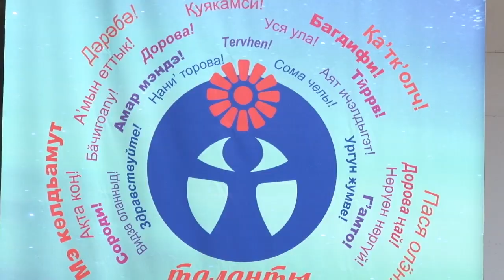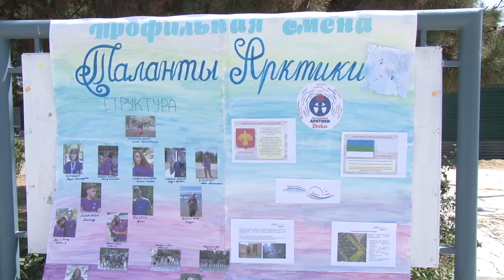Фестиваль "Таланты Арктики" в Анапе